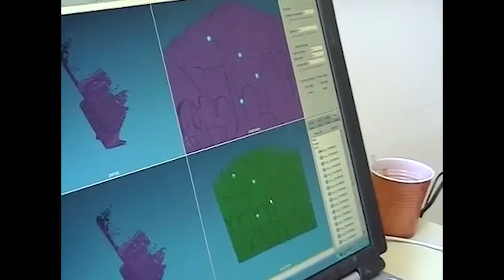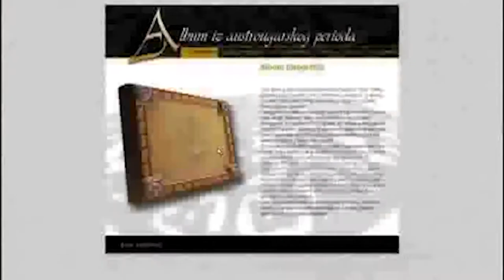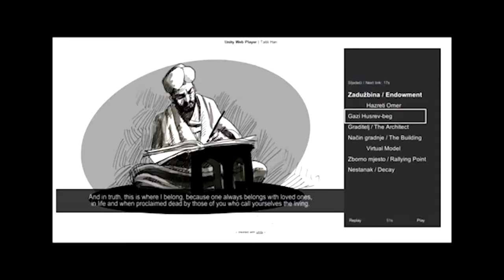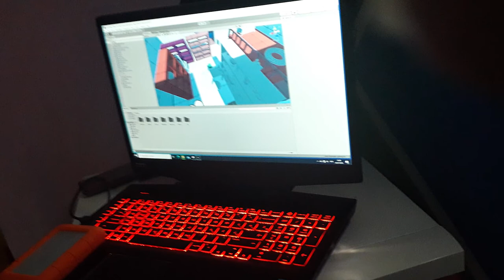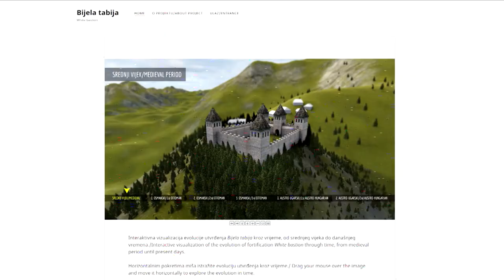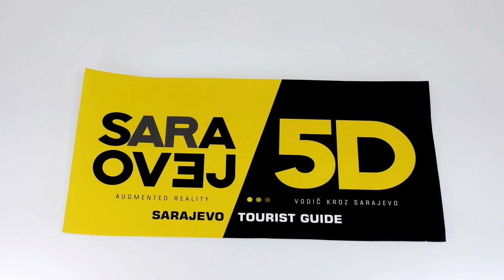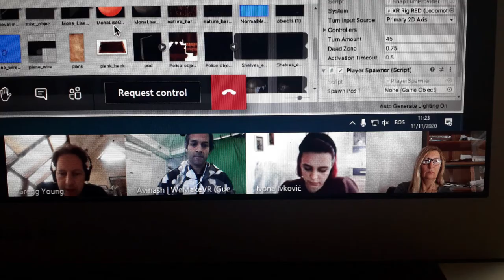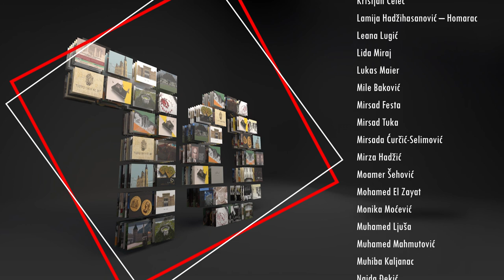Film o 10 godina DIGI.BA